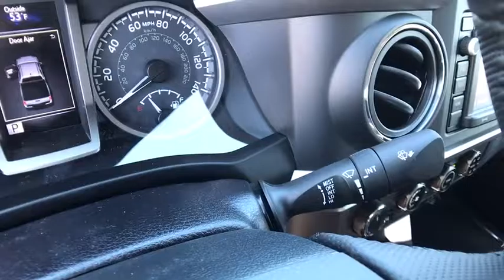2017 TOYOTA TACOMA Northern California, Redding, Sacramento, Red Bluff, Chico, CA HM075153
2017 TOYOTA TACOMA
2017 TOYOTA TACOMA DOUBLE CAB 5' BED V6 4X4 - Stock#: HM075153 - VIN#: 3TMCZ5AN9HM075153

250 E. Cypress Ave.

EPA 23 MPG Hwy/18 MPG City! SR5 trim, SILVER SKY METALLIC exterior and BLACK/CARAMEL interior. Satellite Radio, iPod/MP3 Input, Tow Hitch, SR5 PACKAGE, TOW PACKAGE, Back-Up Camera, 4x4, Alloy Wheels. CLICK ME!br /br /KEY FEATURES INCLUDEbr /Back-Up Camera, Satellite Radio, iPod/MP3 Input. MP3 Player, 4x4, Aluminum Wheels, Privacy Glass, Keyless Entry, Child Safety Locks, Steering Wheel Controls. br /br /OPTION PACKAGESbr /TOW PACKAGE 4- and 7-pin connector w/converter, Class IV Hitch Receiver, ATF Cooler, Trailer Sway Control, 130 Amp Alternator, Power Steering Cooler, Engine Oil Cooler, SR5 PACKAGE Auto-Dimming Inside Rearview Mirror w/Compass, HomeLink. Toyota SR5 with SILVER SKY METALLIC exterior and BLACK/CARAMEL interior features a V6 Cylinder Engine with 278 HP at 6000 RPM*. br /br /EXPERTS REPORTbr /Great Gas Mileage: 23 MPG Hwy. br /br /VISIT US TODAYbr /Our commitment to treating you in a neighborly fashion extends from our inventories and auto repair service to our no-frills, easy-to-comprehend auto financing. This comes not only in the form of car loans and leasing service for drivers from Redding, Chico, Red Bluff and Shasta Lake, but a tenacious spirit dedicated to getting the flexible terms you deserve. Please feel free to explore our entire site and see all of the products, services, and pre-buy car research we have to offer. br /br /Horsepower calculations based on trim engine configuration. Fuel economy calculations based on original manufacturer data for trim engine configuration. Please confirm the accuracy of the included equipment by calling us prior to purchase. br /